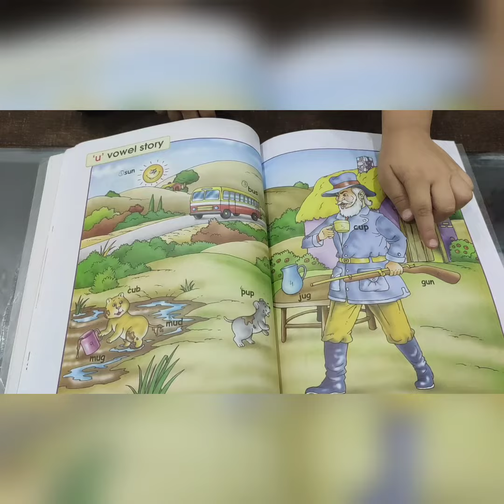'U' Vowel Story| Vowel Story for Kids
Kavya Telling 'u' Vowel story.Narrating the complete story in her own words.Words used in the story are:
Sun
Hut
Bus
Jug
Cup
pup
Cub
Mud
Mug
Gun